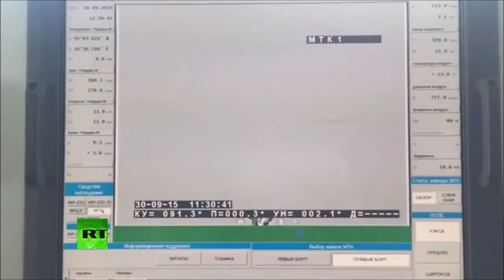TENTERA Laut Rusia berjaya menembak sasaran semasa latihan di Laut Baltik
Russian Navy successfully shoots targets during drills on the Baltic Sea

The Russian Baltic fleet’s corvette, ‘Soobrazitelny’, successfully tested out its newly fitted anti-aircraft missiles during drills on the Baltic Sea on Thursday. The rockets of the Redut sea-based guided missile complex reached the simulated rival ship during tactical exercises, during which an additional 10 ships and support vessels helped to seal-off the area around the training zone.

TENTERA Laut Rusia berjaya tembak SASARAN Semasa latihan di Laut Baltik

Armada Korvet Rusia Baltic ini, 'Soobrazitelny', berjaya baru diuji dilengkapi peluru berpandu anti-pesawat semasa latihan di Laut Baltik pada Khamis. Roket yang berpangkalan di laut Redut kompleks peluru berpandu mencapai kapal saingan simulasi semasa latihan taktikal, di mana tambahan 10 kapal dan kapal sokongan membantu untuk meterai kawasan sekitar zon latihan.